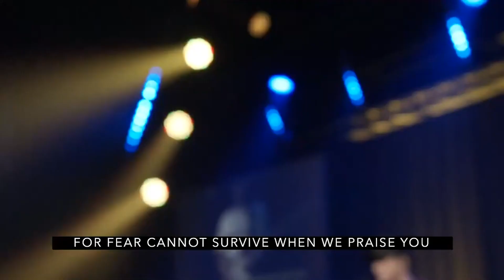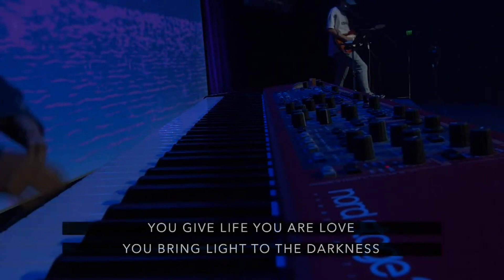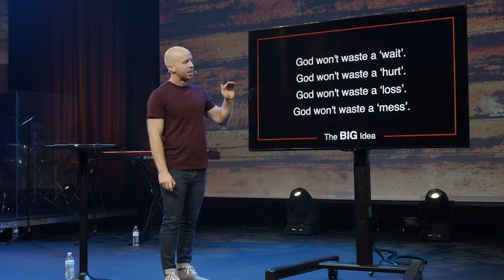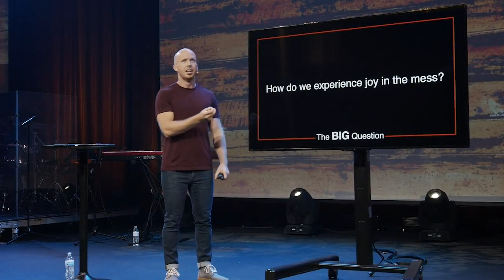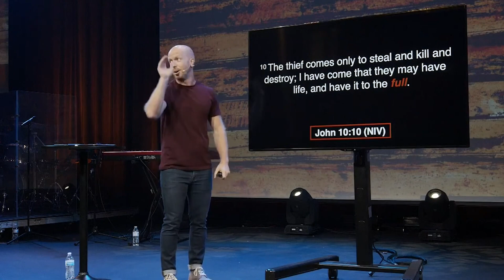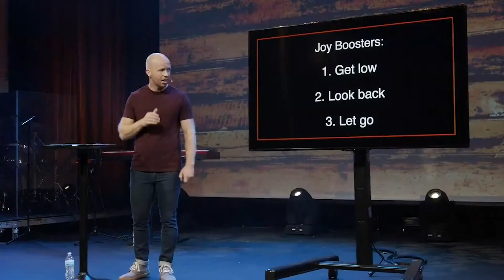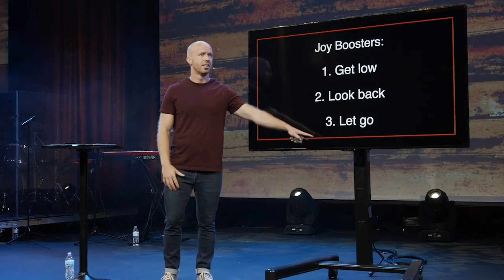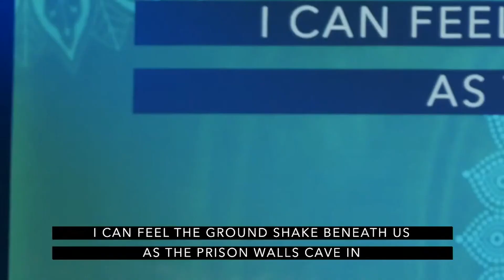Sunday November 22nd, 2020 - Full Service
Bless This Mess Series - Week 4 - Full Service
When the mess is a blessing.

Section Titles:
00:00 - Welcome! We're excited to serve our community this Christmas season.
01:07 - We Praise You (Bethel Music)
05:34 - Graves Into Gardens (Elevation Worship)
11:15 - We were created to give praise
11:38 - Great Are You Lord (All Sons And Daughters)
16:35 - Thank you for supporting the mission and ministry of BridgePoint Church
18:20 - GivingTuesday is ForSeminole
20:08 - Lets BeChristmas serving our communities this Christmas season
21:50 - Download the BridgePoint Church App in your App Store
22:52 - Bless This Mess Message, Part 4 - When the mess is a blessing
57:35 - God is with you, you are not alone!
58:55 - Another In The Fire (Hillsong United)
1:03:23 - Thank you for joining us today